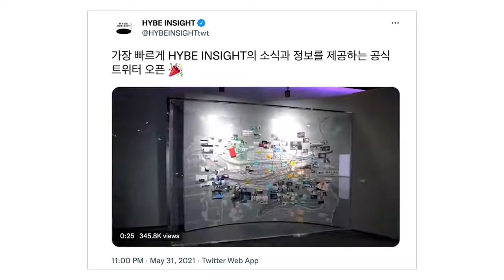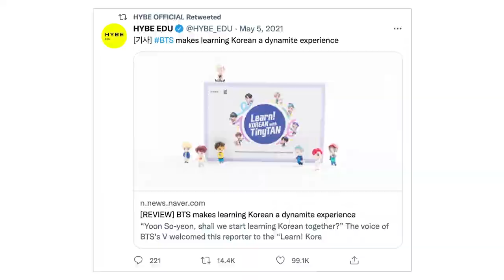BTS and Bang Si-Hyuk transforming the music businesses#방탄소년단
Cr:Time